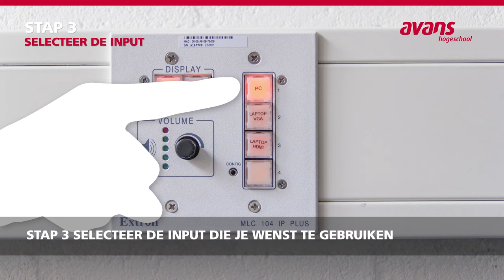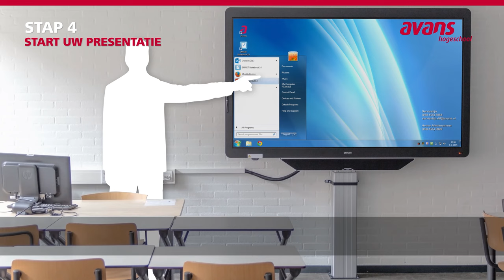Snelstartgids CTOUCH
Instructie voor het gebruik van de CTOUCH schermen bij Avans Hogeschool.